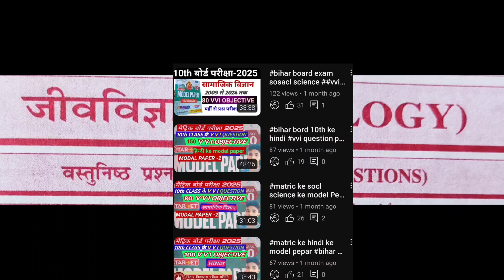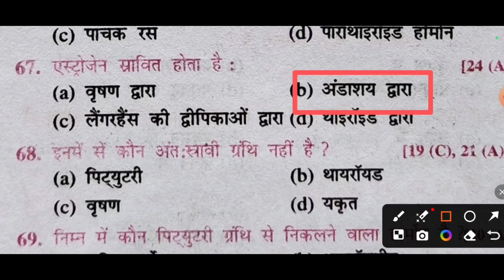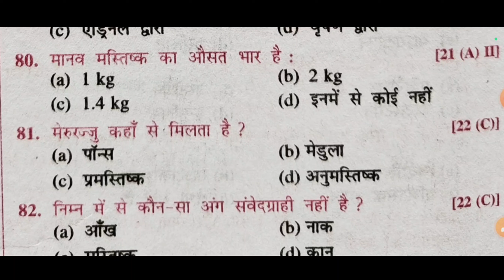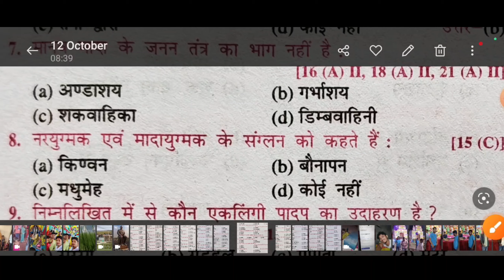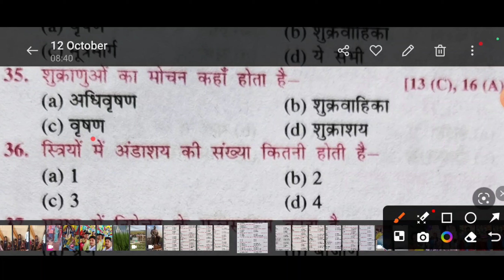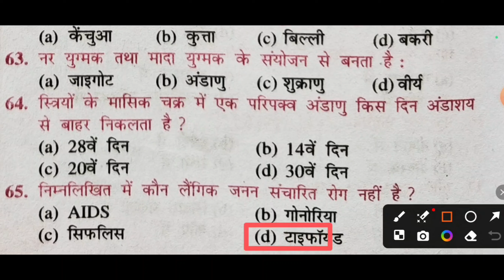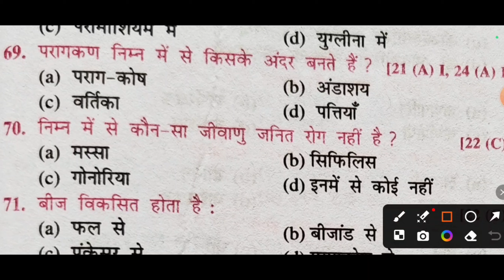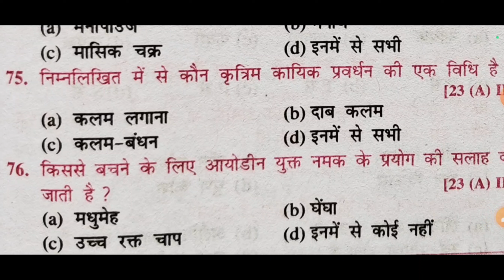bihar bord exam||2025||science class 2||vvi question ⁉️ pepar||by sujit sir || science 10th class